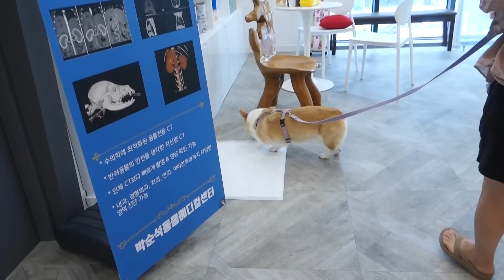진료 후 의사샘이랑 사이 서먹해진 강아지..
선생님 왜이러세유

▶웰시코기 아리 프로필
성별: 공주님
나이: 2016년생
취미:
-어려운 문제 해결
-24시간 집사 감시
특징:
-가끔 천재견이라 불림
-몸과 마음이 건강한 강아지 (전설의 분리행복견)
별명: '아리'스토텔레스, 콩자반 등
장래희망: 남의 집 개 (사람 조하)